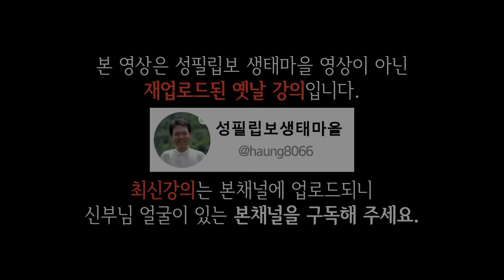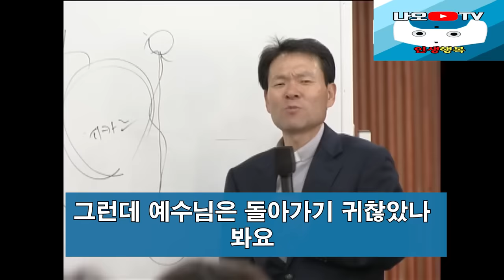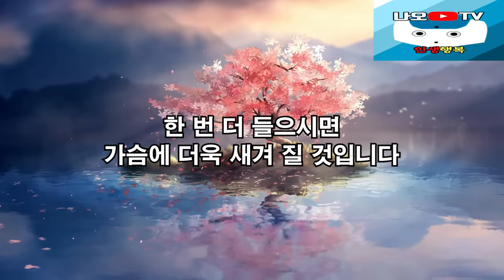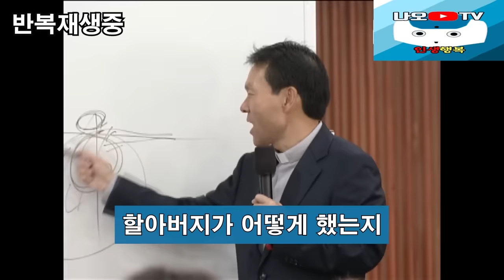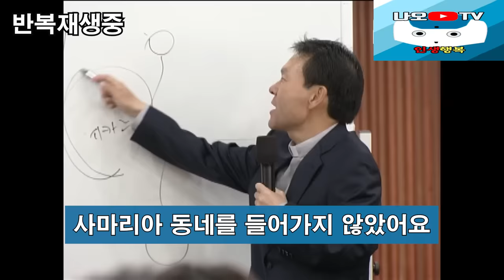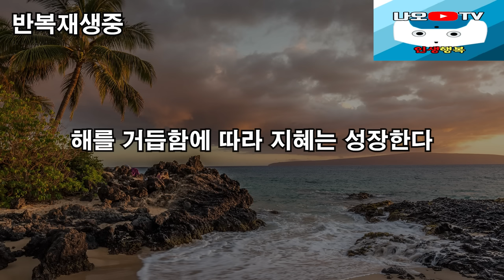좋은 사람인지 판단하려면 '8가지' 를 유심히 꼭 보세요 l 나이들수록 행복하게 사는 법 l 뼈때리는 인생조언 l 황창연 신부님 행복특강 l 인생철학 l 인생명언 l 힐링 l 강연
신부님의 강의에 이어서 좋은 사람인지 판단하려면 '8가지' 를 유심히 보세요에 대해 들려드리겠습니다. 끝까지 시청하시면 정말 도움이 되는 내용입니다.
감사합니다.

🕐 타임라인 🕐
00:00 하이라이트
01:51 황창연 신부님 행복특강
46:54 좋은 사람인지 판단하려면 '8가지' 를 유심히 보세요
59:23 나오티비 견해
59:36 반복재생(필요한 분들만 들으세요)